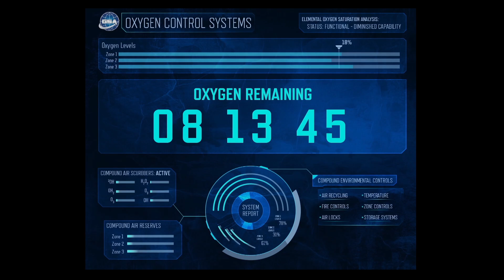The Tank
On April 26, 2012, six people entered an Isolated Confined Environment with the mission to simulate a trip to Mars. Their mission was a catastrophic failure.